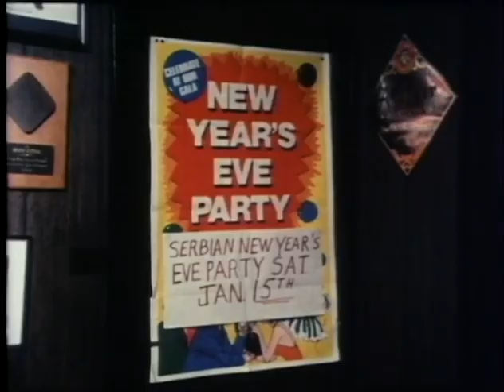The Popovich Brothers of Chicago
excerpt from the film "The Popovich Brothers of South Chicago"
Chicago, Illinois, U.S.A., New Year’s Eve at Vy and Koi’s Tavern, 1978
Adam Popovich, brač; Ted Popovich, bugaria; Pete Mistovich, bass; Bob Lalich, 2nd brač; John Lazich, čelo